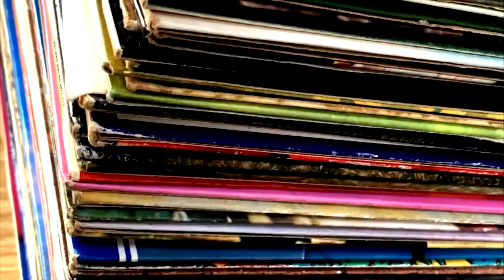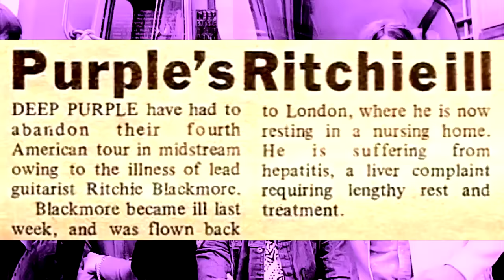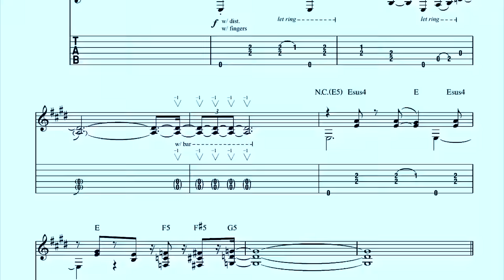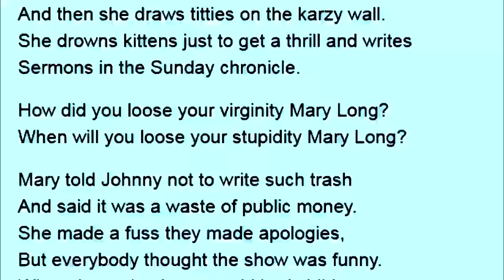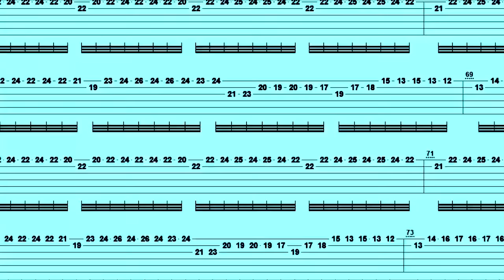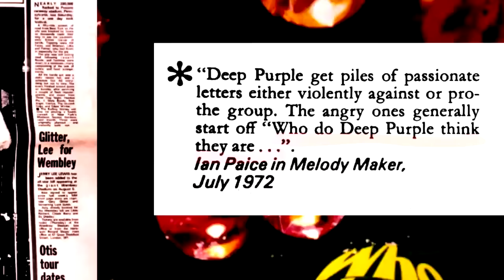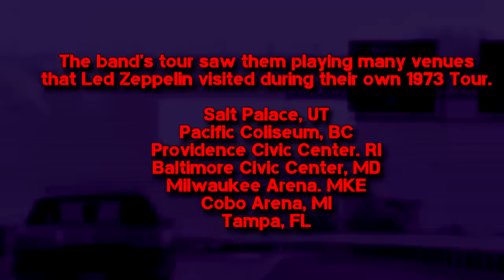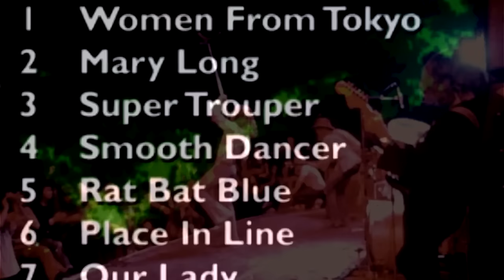The Last Days of Deep Purple MK2 ! The Making of Who Do We Think We Are (1973) - Documentary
Deep Purple's seventh studio album is one the greatest lost treasures from their discography. Recorded in the middle of successful concert runs and the expectations of the Post Machine Head world, it's a collection of songs that deserve a closer look. The sound of the band's legendary Mark 2 Lineup gets a proper deep dive past the haters who have bashed this record for years. This is an inside look into the story of how this album came to be.

Cheers,

JCM